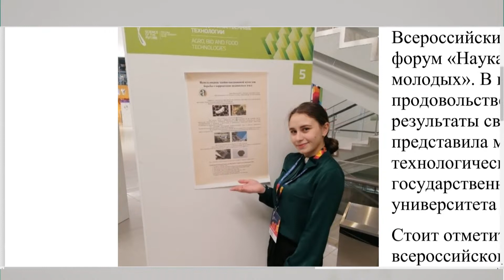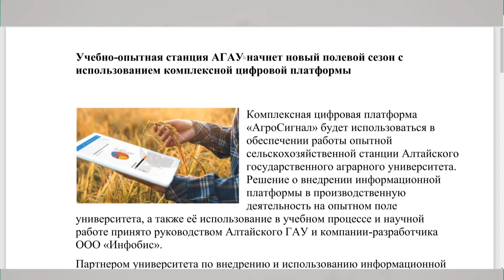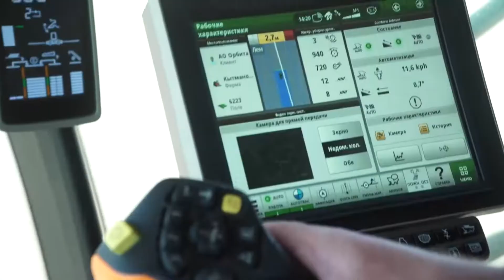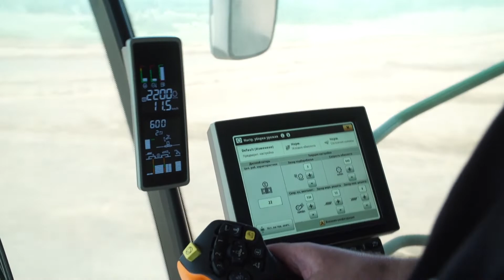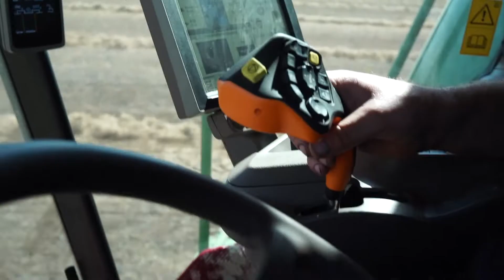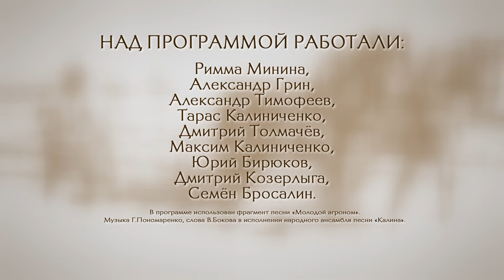«Хлебный край»: какие факторы помогли алтайским крестьянам получить рекордную урожайность